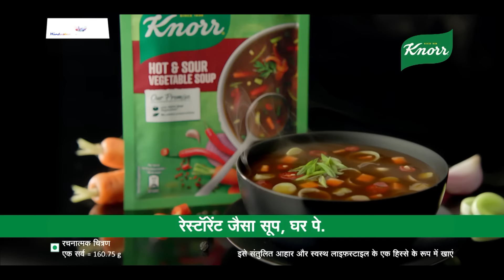Knorr Soup-er Stars – HIN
For Sohail and Arbaaz, there's no formula to make a superhit film, but to make a superhit bowl of soup, there's Knorr Soup. With the perfect blend of veggies and spices. For that delicious restaurant like taste at home.